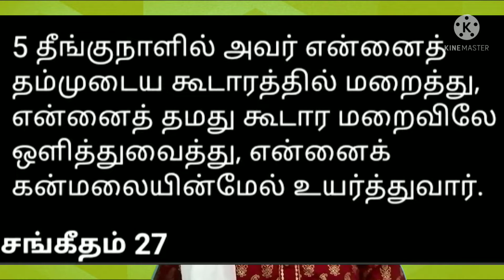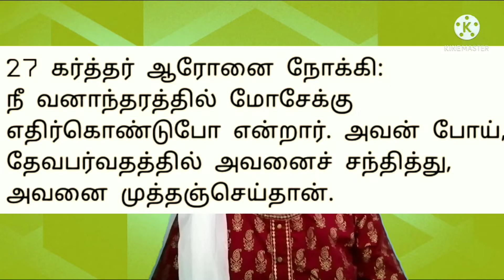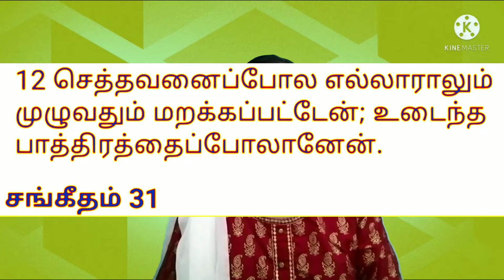| jesus | 3) நீ என்னுடையவன் : தேவன் - மறைக்கப்பட்ட வாழ்க்கை -You are mine : God - A concealed life.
You are mine : God - A concealed life.